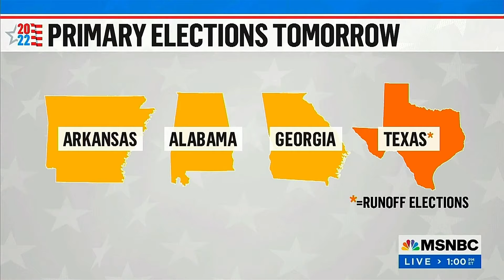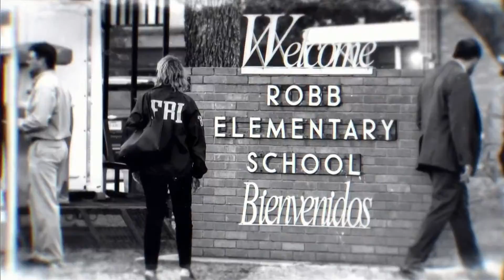Meet The Press Daily l Intros from Week of 5/23/2022